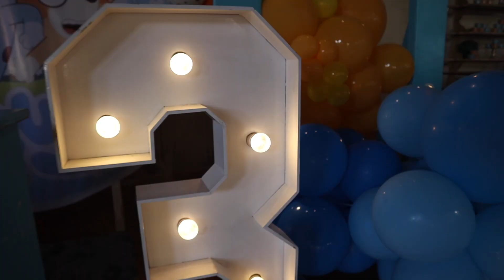Tercer Año de Emilio | Resumen